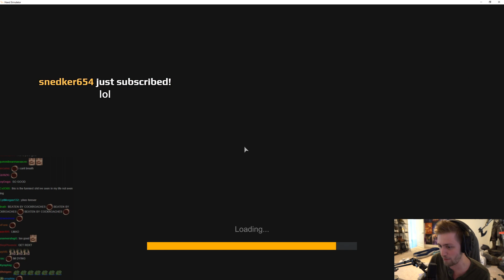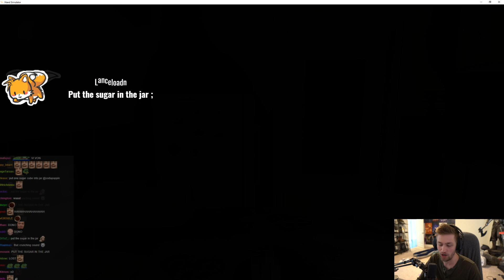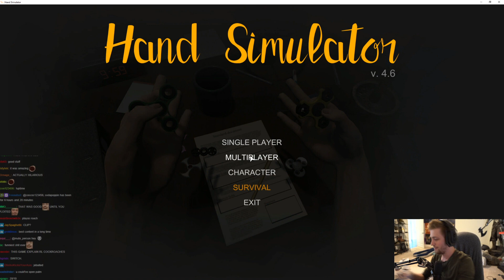HILARIOUS COCKROACH GAME /w Sodapoppin, Pokelawls and friends